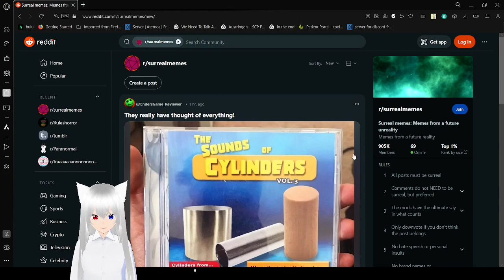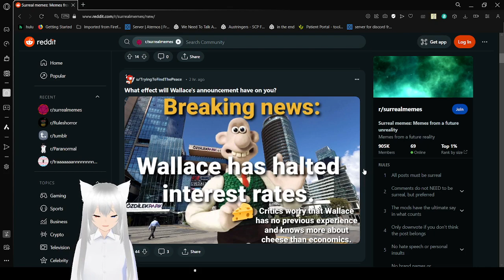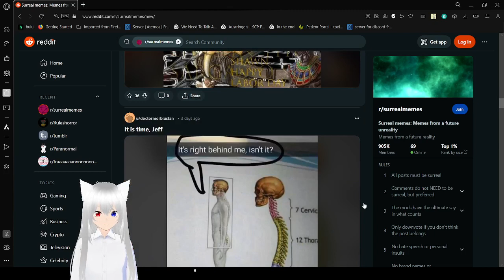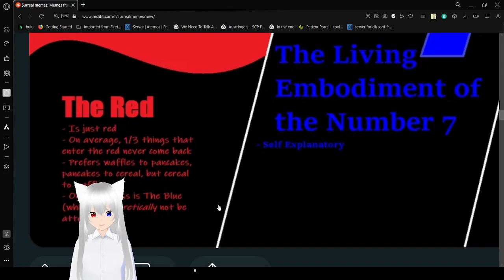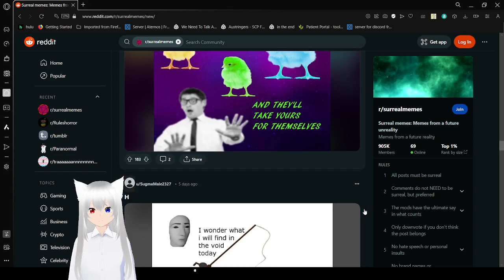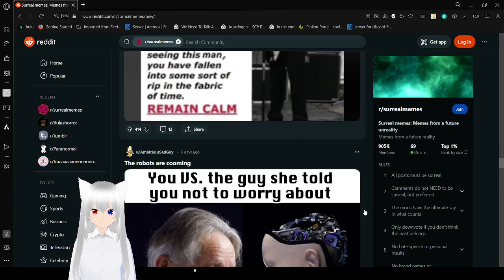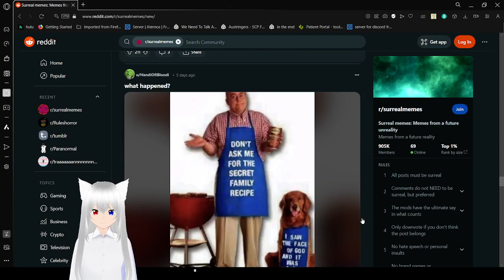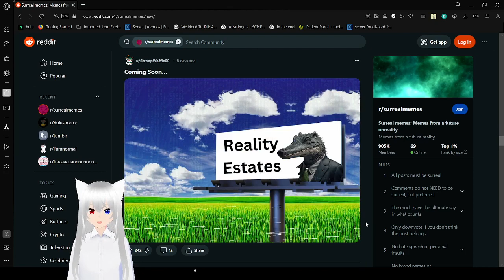Haku is reading very odd memes that don't make any sense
they make sense in another reality